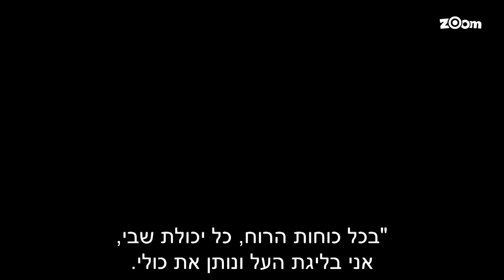סופר סטרייקה עונה 4 - פרק 4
טוני ורן מעלה תוכנית גאונית להרוס את המוניטין הנקי של בלוק: להחליף אותו עם כפיל רובוטי! במהרה, בלוק האמיתי נמצא במזבלה, ורובוט בלוק פותח את המשחק בסופר סטרייקה! האם בלוק יצליח לברוח לפני שרובלוק יפצע את כולם, יהרוס את המוניטין שלו ויכפיל את חשבון החשמל של סטרייקהלנד?

ובסנאפצ'אט: Zoom.tv